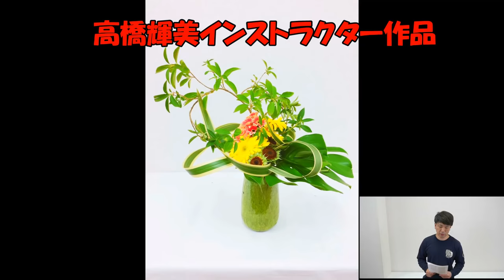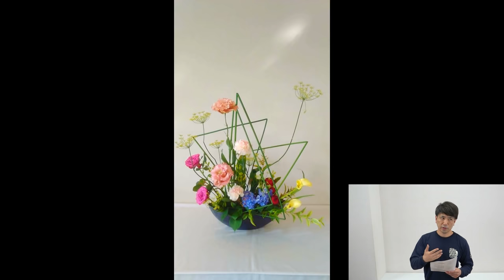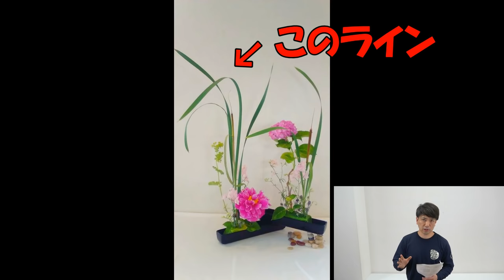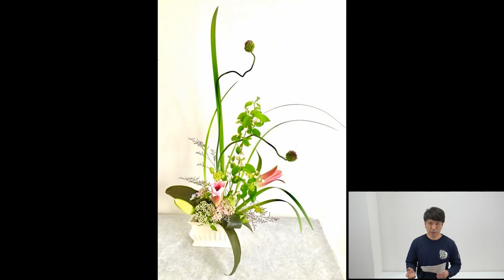フラワーアレンジ・花束を上手く作るポイントが分かる～月間ベストフラワー賞（6月）発表!!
【作品の説明】

【今回使用している花材】

【フラワーアレンジメントの型】

NフラワーＷＥＢショップ　はこちら

カテゴリ
ハウツーとスタイル
ライセンス